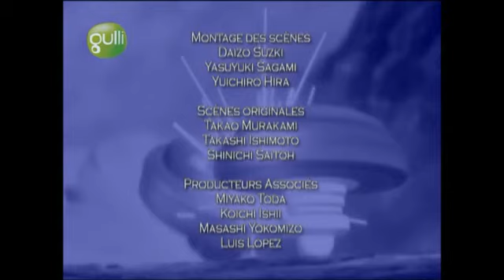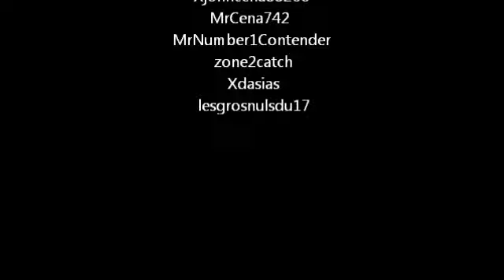beyblade metal fusion ep.7 part.2